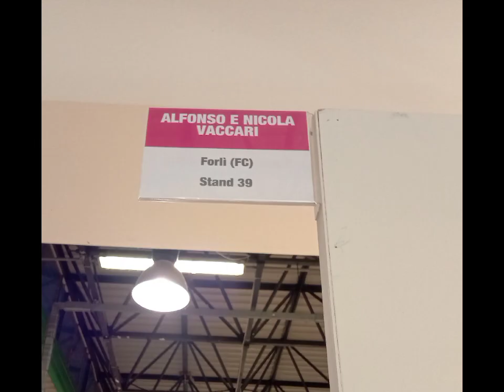Vernice Art Fair 2024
Mostra d'Arte Contemporanea fiera Vernice Art Fair 15/16/17 marzo 2024 Forlì